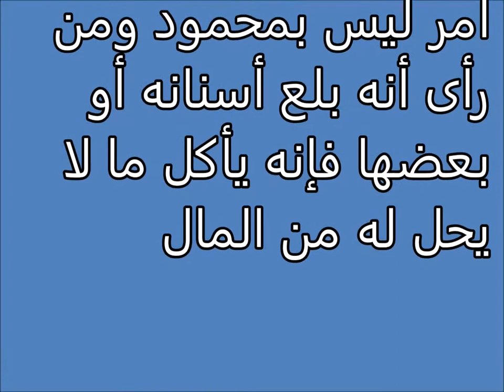Tafsir al ahlam | الأسنان في المنام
تفسير,
ابن سيرين,
تفسير احلام ابن سيرين,
تفسير حلم,
تفسير الاحلام للامام الصادق,
مفسر الاحلام,